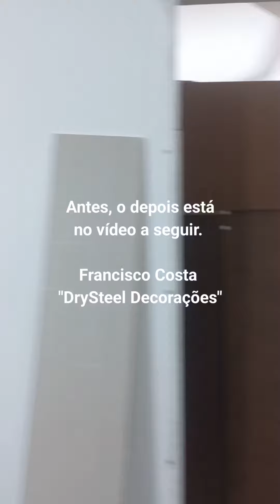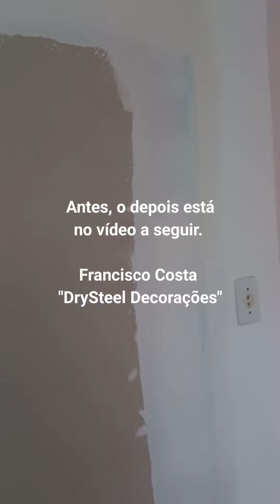Drywall reparo e instalação de porta.